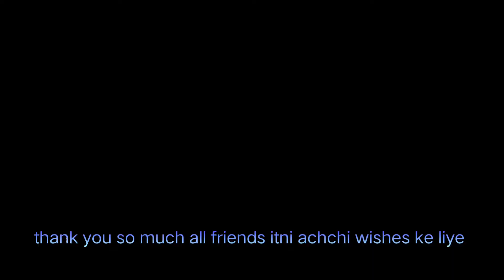omg gift hi gift kitne gift mile hai chaliye open krte hai milke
grand birthday celebrate black theam party birthday decoration my princess birthday party 2021 birthday celebration vlog

hii friends:)
my name is Neha I am indian vlogger makes daily Hindi family vlogs, review, makeup look, challenging video, hairstyles & more videos if you are visiting my channel

BRAND COLLABORATION